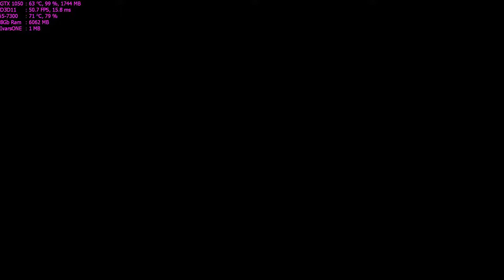Need For Speed: Payback Walkthrough Part 4 - "Lakeside Sprint" (PC HD) [1080p60FPS]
✅Need For Speed: Payback Walkthrough Gameplay

✅Initial release date: November 10, 2017
Developer: Ghost Games
Publisher: Electronic Arts
Platforms: PlayStation 4, Xbox One, Microsoft Windows

🔊Lenovo Legion Y520:
CPU: Intel i5-7300HQ, 2.5GHz (Kaby Lake)
GPU: NVIDIA GeForce GTX 1050 4GB
RAM: 8 GB DDR4 2400 MHz
HDD: WD Blue WD10SPZX 1 TB 5400 RPM
SSD: Samsung NVMe SM951 128GB M.2 PCIe 3.0

Low Settings